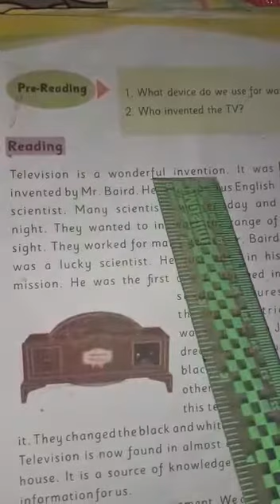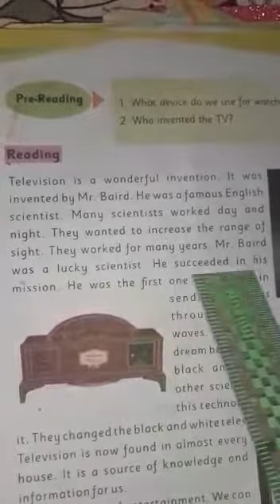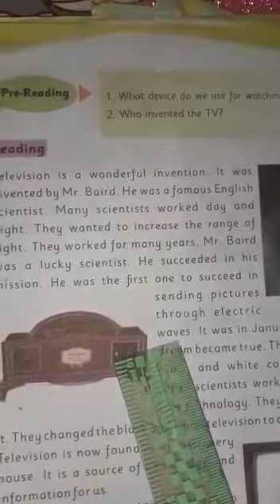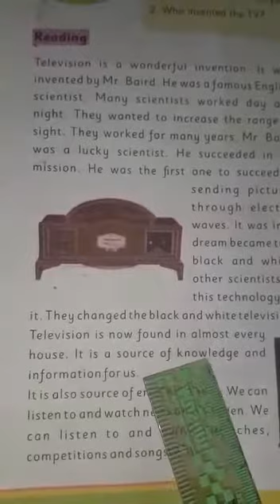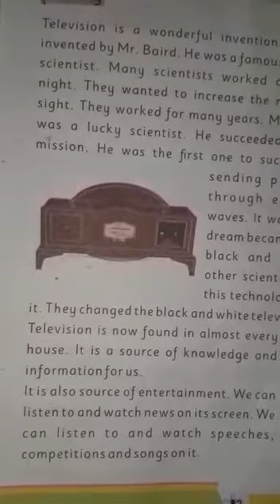English for Class 5th